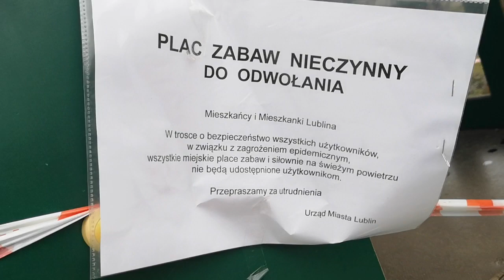Płac Litewski w Lubinie 2(1)